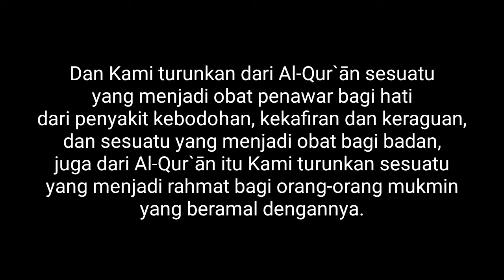Khotaman dan Imtihan II (istimewa) | MI Khoirul Huda - Soko Tahun 2020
Alhamdulillah... Tanpa mengurangi rasa syukur, bahagia, dan sarat akan makna dan kekhidmatan..

Semoga menjadi ilmu yg bermanfaat, penuh berkah, dan senantiasa bertambahnya Kebaikan.

Doa terbaik untuk kalian, Terus belajar, berjuang dan berdampingan bersama Al Qur'an .
Allahummarhamna Bil Qur'an